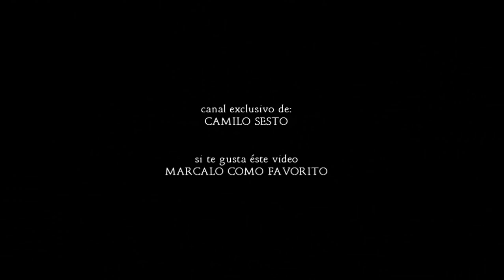Camilo Sesto - Som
Una edición de: Hiber Espinoza Rocha